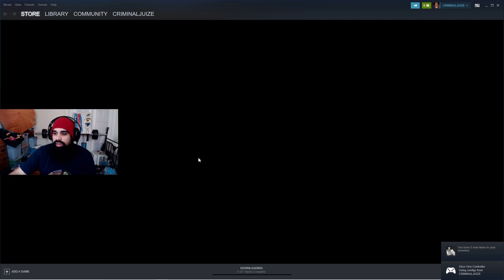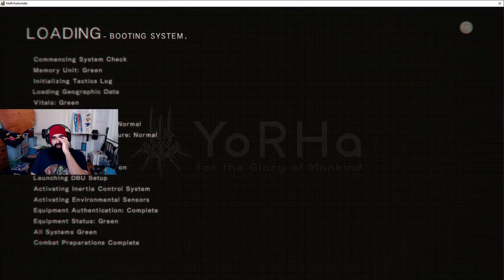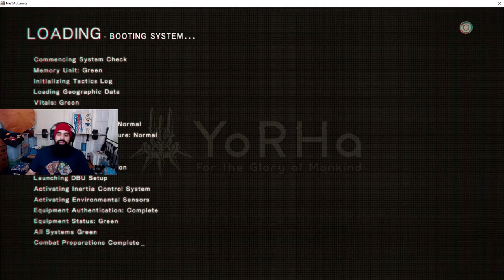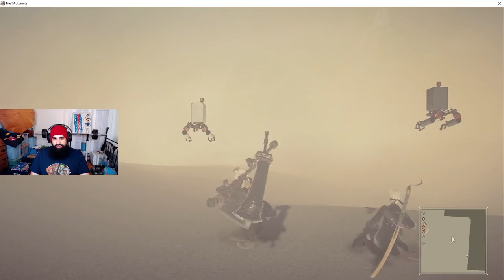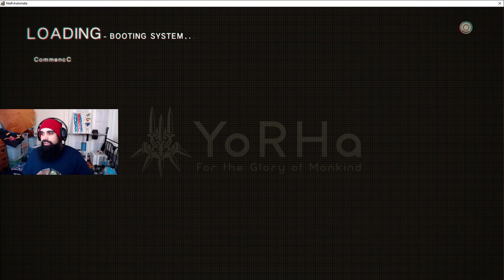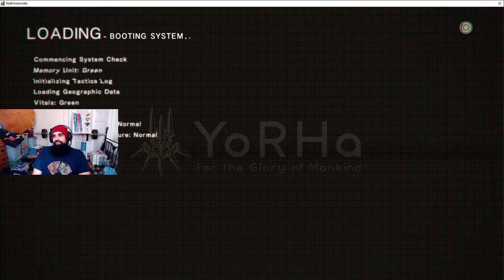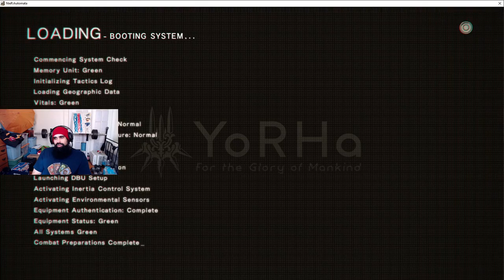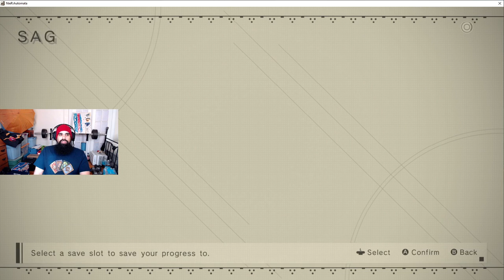I HOPE THEY MAKE A PORN VERSION OF THIS GAME {Nier: Automata} PLAYTHROUGH PART 9 !PORNHUB!